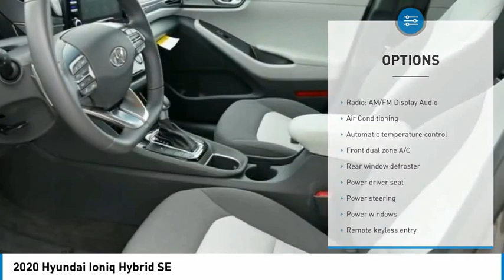2020 Hyundai Ioniq Hybrid FOR SALE IN GLENDORA, CA P1002S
2020 Hyundai Ioniq Hybrid SE

CardinaleWay Hyundai of Glendora
1253 S. Lone Hill Ave.

Priced below KBB Fair Purchase Price!  Want us to come to you? No problem! In case we missed a picture or a detail you would like to see of this 2020 Ioniq Hybrid, we are happy to send you A PERSONAL VIDEO walking around the vehicle focusing on the closest details that are important to you. We can send it directly to you via text or email. We look forward to hearing from you!  Vehicle price and availability are subject to change without notice.